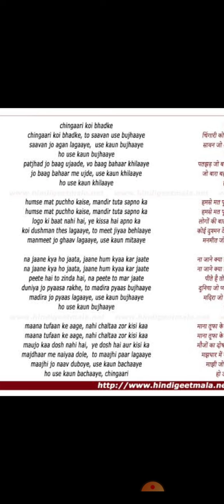chingari koi Jo bhadke#translated into Bengali poem@listen#share#subscribe